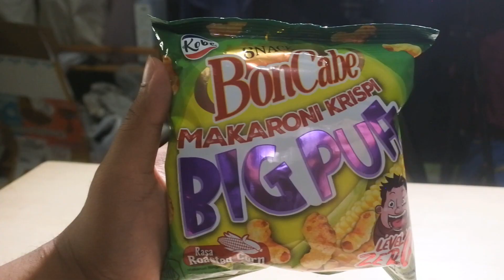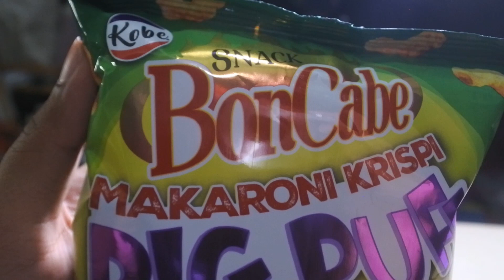BARU!! SNACK BONCABE MAKARONI KRISPI BIG PUFF RASA ROASTED CORN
HALLO GUYSSS..